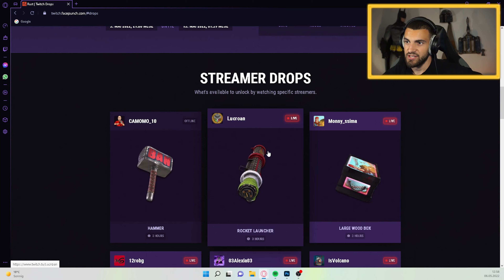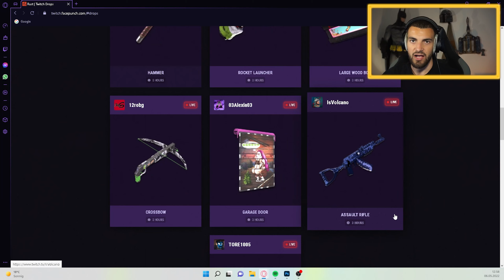Hol dir SCHNELL diese limitierten GRATIS Skins für RUST❗️🤯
Leave love at Beats By Con and CapsCtrl. They make great songs.